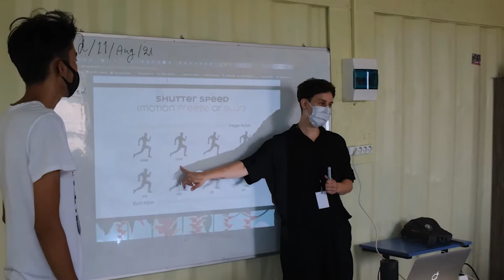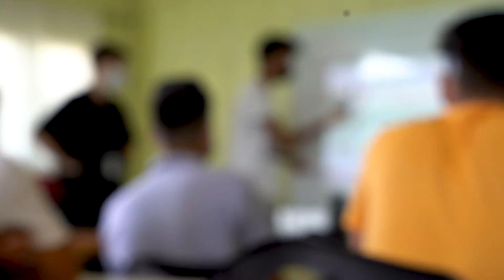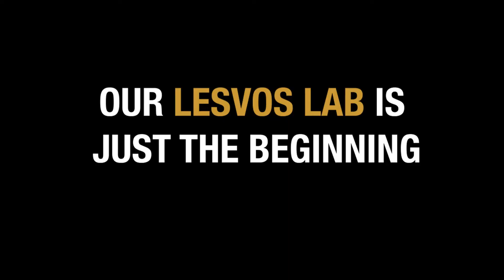2021 ReFOCUS Media Labs Promo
Covid forced the world to literally hold our collective breath, but 2021 has been a year of non-stop growth for ReFOCUS.
We're so excited to be training brand new crop of media artists on Lesvos, Greece, supporting our alumni, and preparing for a major expansion of our mission thanks to our amazing partner organizations- One Happy Family, Better Days, Choose Love, LeaveNoOneBehind and Allianz Kulturstiftung.